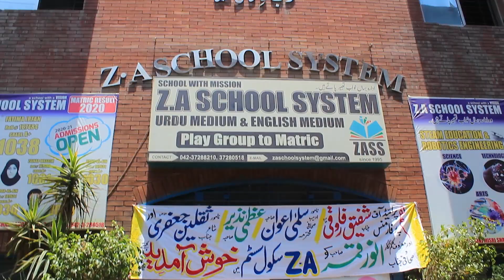ZA SCHOOL SYSTEM | Tree Planting Ceremony | Happy Independence Day | Chalo Sans Ugaty Hain Song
14th August 2021
ZA SCHOOL SYSTEM
Tree Planting Ceremony
Chalo Sans Ugaty Hain Song